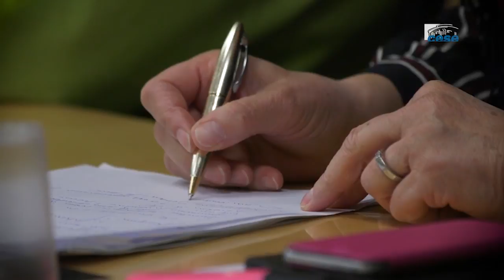Questions à Philipe WARIN (Odenore) - Situation des personnes SDF - cese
Questions à M. Philippe WARIN, Directeur de recherche au CNRS, Co-fondateur de l'Observatoire des non-recours aux droits et services (Odenore), auditionné par la Commission temporaire "Grande Pauvreté" du CESE dans le cadre de la saisine : "La situation des personnes sans domicile fixe".